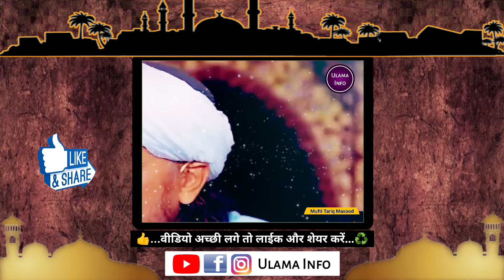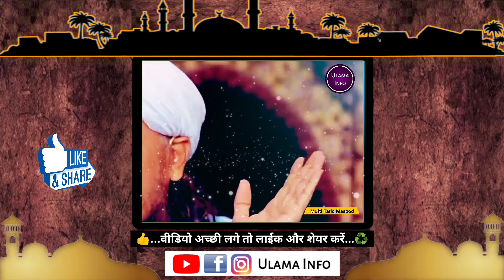फहश़ फ़िल्म देखने वालों सुनो || Mufti Tariq Masood Bayan on Fahash Film dekhna !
Assalamualaikum doston aaj ki is video me Mufti Tariq Masood Sahab ne fahash film dekhne walon ke bare me bataya hai. Aap is Video ko puri zaroor sune aur apne logon ko zyada se zyada share karen. taake logon ko iska fayda pahunche. log gunahon se bache. aur iska sawab aapko bhi mile.

Products :-

Mufti Tariq Masood Imama Cloths (White)
Quran with Hindi/Urdu Transition
Behishti Zewar
Arab Head Scarf
Colourful islamic Topis
Mens Cotton Kurtas
Cotton Kurta Shirt
Beautiful Hijab
Janamaz (Prayer Mat Velvet)
Janamaz for Traveling
Masjid Carpet Rolls
Masjid Time Table Clock